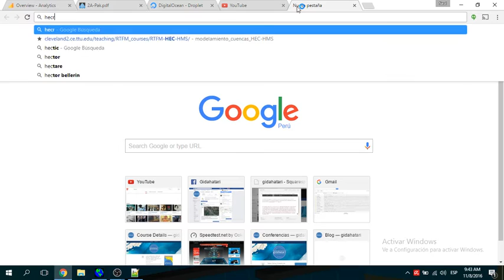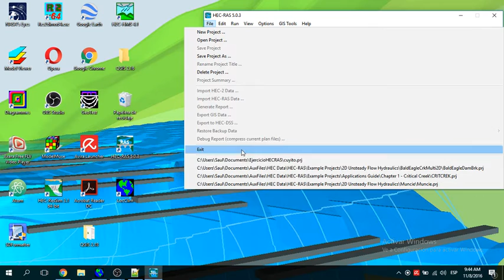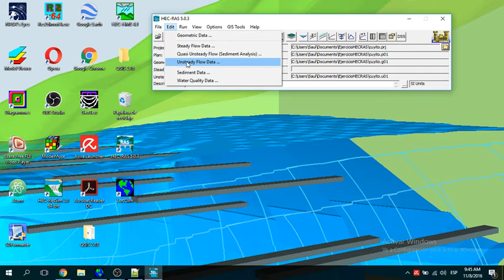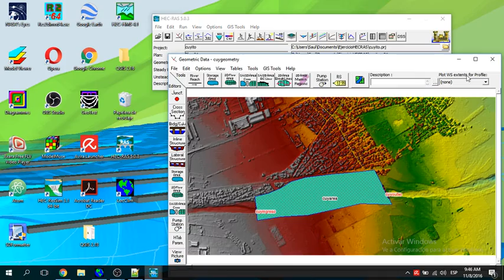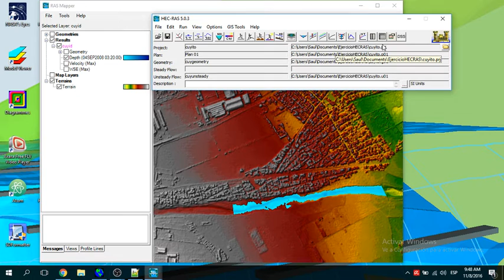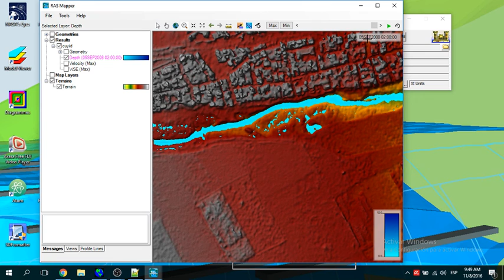Cuales son las nuevas herramientas, capacidades y diferencias de HEC-RAS 5.0?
HEC-RAS es el software desarrollado por el Cuerpo de Ingenieros de la Armada de Estados Unidos para la simulación de varios aspectos del flujo superficial que no solo incluyen inundación sino transporte de sedimentos, calidad de agua y diseño hidráulico. Este video da una introducción a la nueva version de HEC-RAS con sus herramientas, métodos y capacidades.